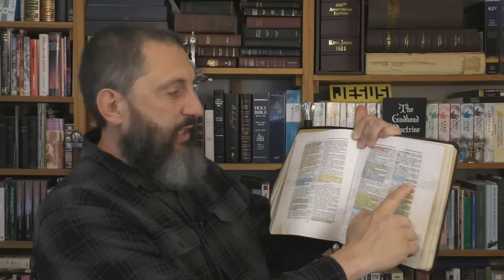Satan's Ultimate End Times Deception